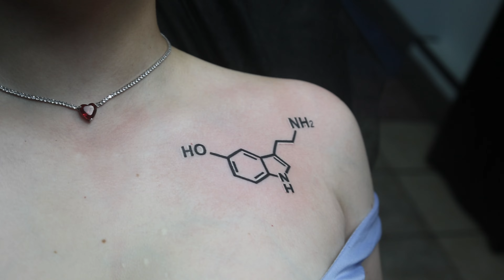Что случилось у нас за прошедший месяц 2024 года? Просто завались работ до той самой опы!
Будни тату студии в TVK Tattoo Club